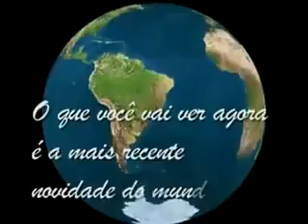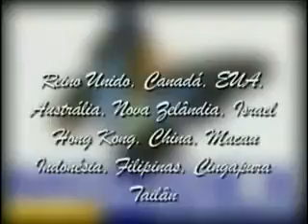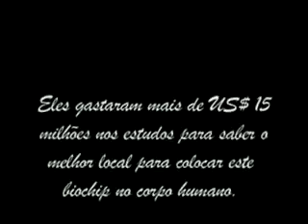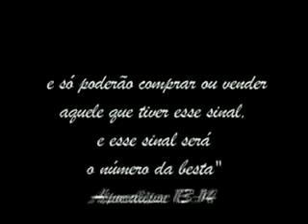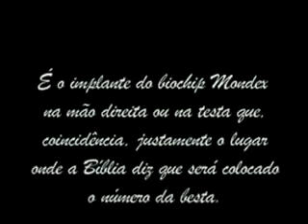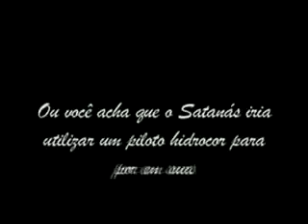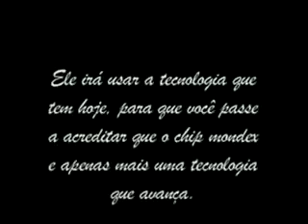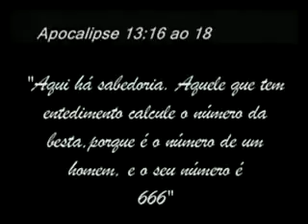Micro chip em plante em seres humanos. (Por).Paulo Assumpcao Lapa-pr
Número da besta 666 mondex visa e Master card um só